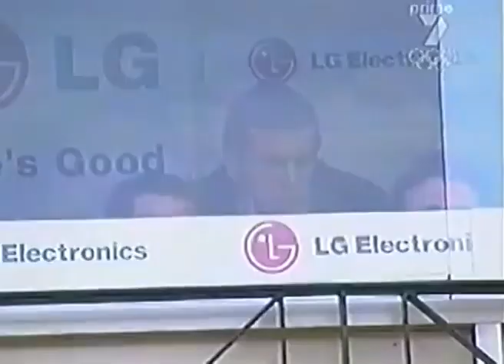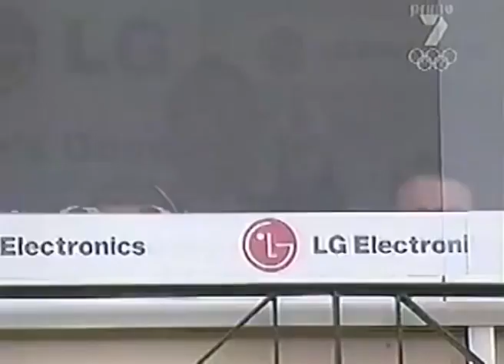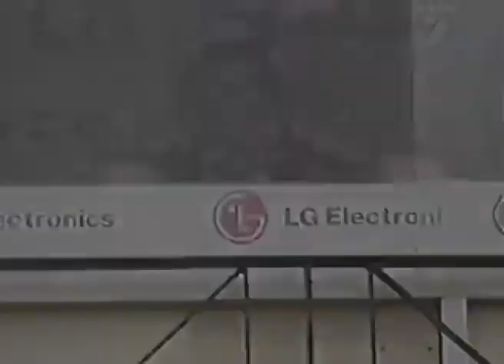2000 AFL Grand Final - 2nd September 2000 - Essendon v Melbourne